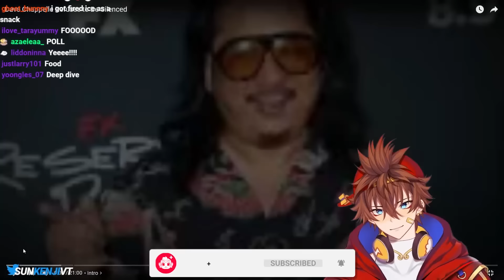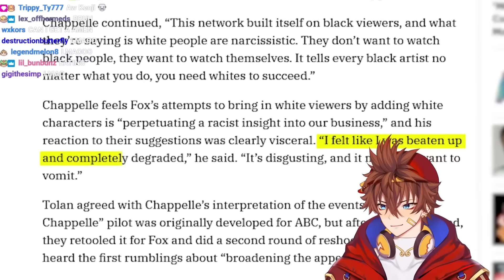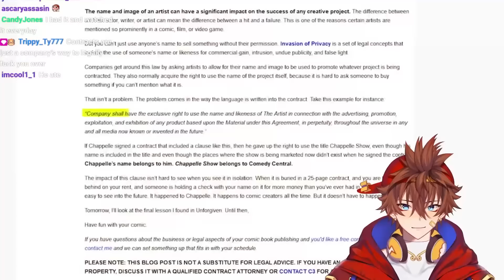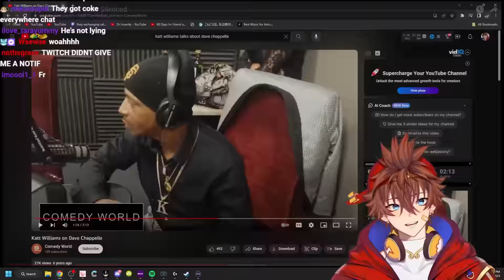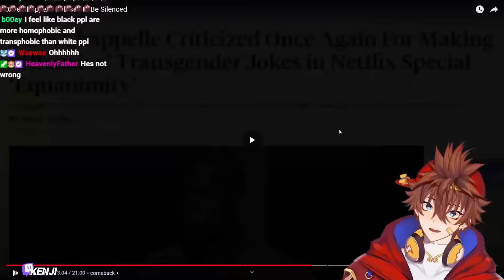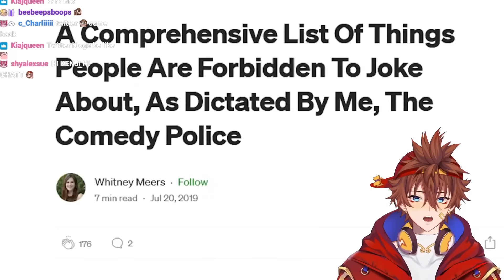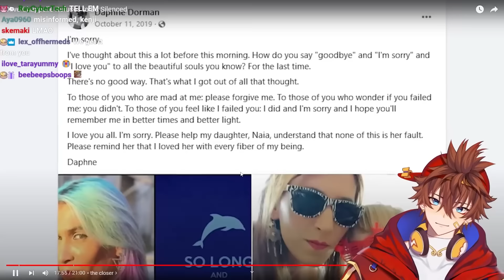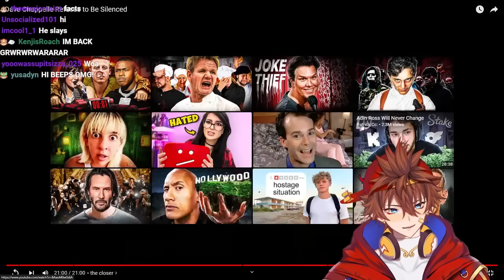Why Dave Chappelle Will NEVER Be Cancelled! | Kenji Reacts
Kenji reacts to "Dave Chappelle Refuses to Be Silenced" by @PatrickCc

Why Dave Chappelle Will NEVER Be Cancelled!